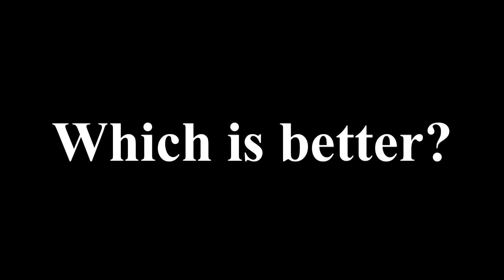Two new intros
Leave a comment telling use which is better...